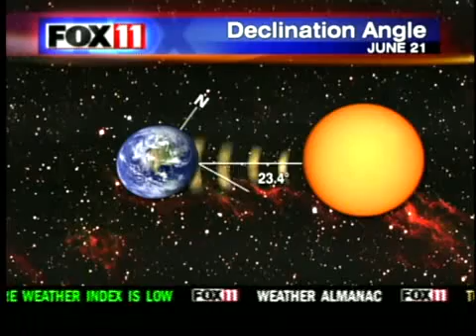The days are getting longer, but why?